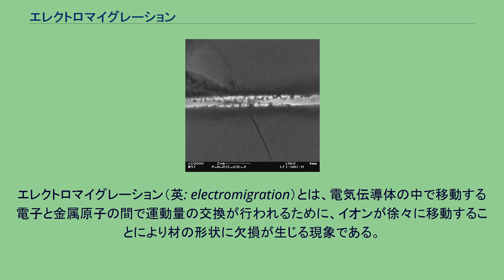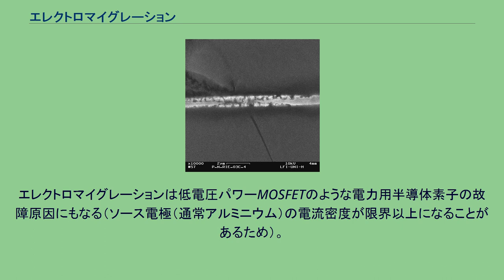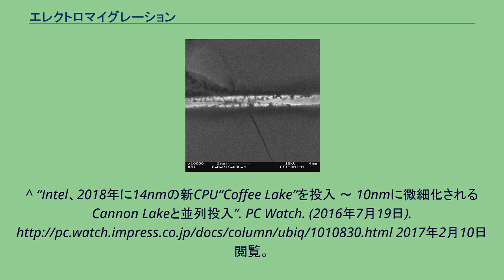エレクトロマイグレーション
エレクトロマイグレーション（英: electromigration）とは、電気伝導体の中で移動する電子と金属原子の間で運動量の交換が行われるために、イオンが徐々に移動することにより材の形状に欠損が生じる現象である。
その効果は電流密度が高い場合に大きくなる。
集積回路が微細化するにつれて、その影響が無視できなくなりつつある。
同種の用語にエレクトロケミカルマイグレーション（イオンマイグレーション）があるが、こちらは電気化学的マイグレーションという点で本項と異なる。
銅配線に発生したエレクトロマイグレーションによる故障箇所の走査型電子顕微鏡画像。
RIEとHFによって不動態化された保護膜が除去されている。
エレクトロマイグレーションはフランスの科学者 Gerardin が 1861年に発見した現象である。
実用的な意味で注目されるようになったのは、1966年、集積回路が初めて製品化されたころからである。
この分野の研究はジェームズ・R・ブラックが確立し、製品寿命の予測に用いられる「ブラックの式」に名を残している。
当時、集積回路内の金属配線は約10マイクロメートル程度の幅だったが、2017年に10ナノメートルプロセスのCPUの市場投入が予定されるなど微細化が進行しており、これに伴って電流密度が増加しているためエレクトロマイグレーションの研究は重要性を増している。
エレクトロマイグレーションは集積回路の信頼性を損なう。
最悪の場合、回路の一部が切断された状態となり、全く動作不可能になる。
配線の信頼性は、宇宙開発や軍用の応用だけでなく、自動車のアンチロック・ブレーキ・システムなどの民生応用でも重要とされているため、この現象にはテクノロジー的にも経済的にも大きな関心が寄せられている。
一般に、商用集積回路の製品寿命は、配線が機能を失うまでの期間よりもかなり短く、通常の製品でエレクトロマイグレーションの発生を考慮することはほとんどない。
ブラックの式という数式で集積回路内の配線の寿命を予測でき、HTOLという検査技法でデバイスを高温かつ電流密度の高い状況で試験し、その結果から通常の状態での寿命を外挿して推定する。
エレクトロマイグレーションによる欠陥の蓄積した集積回路は全く機能しなくなるが、その兆候は間欠的な不具合として表れ、診断は非常に難しい。
ごく一部の配線が先に途切れるので、回路は無作為なエラーを発生するように見え、（ESD故障など）他の故障と区別しにくい。
実験室では電子顕微鏡によりエレクトロマイグレーションの様子を観察できる。
回路が微細化するにつれて、エレクトロマイグレーションによる故障の可能性が増大している。
これは、回路のサイズが 1/k 倍になると、電力密度は k 倍、電流密度は k2 倍となり、エレクトロマイグレーションの影響も大きくなるためである。
最近の半導体製造プロセスでは配線素材としてアルミニウムの代わりに銅を使うようになっている（銅は脆いが、導電率が高いため）。
銅はエレクトロマイグレーションに影響されにくい性質があるが、全くないわけではないため銅配線のエレクトロマイグレーションの研究は今も続いている。
現代の民生用電子機器では、集積回路がエレクトロマイグレーションによって故障することはほとんどない。
何故なら、集積回路のレイアウト設計段階でエレクトロマイグレーションの影響を考慮に入れるからである。
ほとんど全ての集積回路の設計はEDAツールを使っており、トランジスタのレイアウトレベルでエレクトロマイグレーションに関して検証することができる。
メーカーが指定する温度と電圧で使用すれば、正しく設計された集積回路はエレクトロマイグレーションで故障する前に他の要因（γ線のダメージ蓄積など）で故障することになる。
とはいうものの、エレクトロマイグレーションによる故障の記録もある。
1980年代後半、ウェスタン・デジタルのデスクトップ型ディスクドライブ装置が出荷後12カ月から18カ月でほぼ必ず故障するという事態が発生した。
故障で返品された装置を調べたところ、他社製の集積回路コントローラの設計基準に問題があることが判明した。
問題の集積回路を別の会社のものと置換したところ、故障は発生しなくなったが、それまでに同社は大損害を被った。
マイクロプロセッサのオーバークロック（特に電圧も通常より高くした場合）によってもエレクトロマイグレーションが発生しやすくなり、寿命がかなり短くなる。
エレクトロマイグレーションは低電圧パワ...